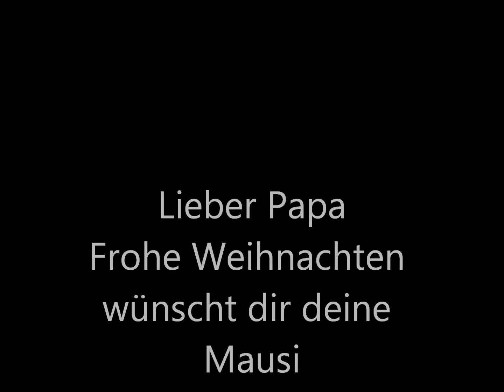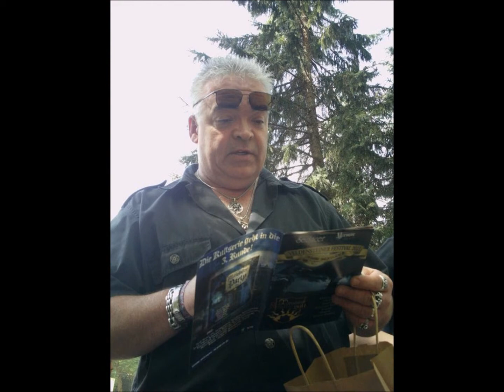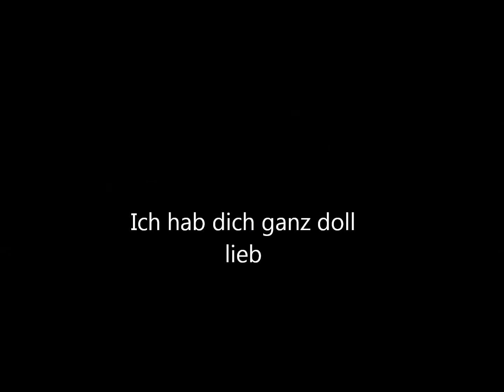Frohe Weihnachten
Weihnachtsgeschenk